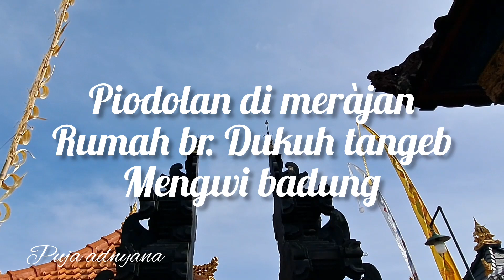Piodolan Ring Merajan | 25 Januari 2023 | Br. Dukuh Tangeb Mengwi Badung Bali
Piodalan Di Merajan 25 januari 2023